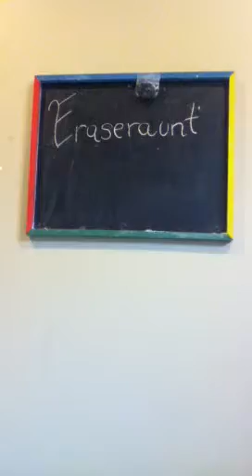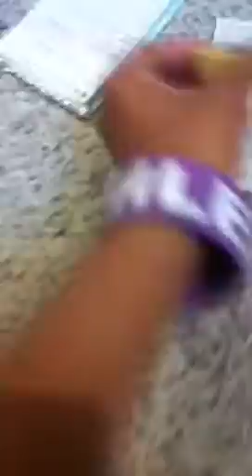Eraseraunt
Hi ho